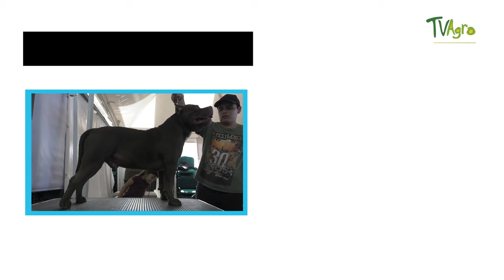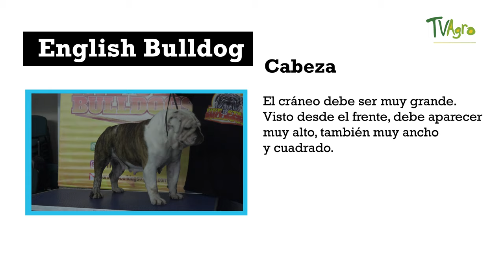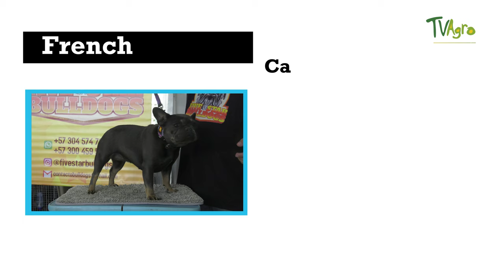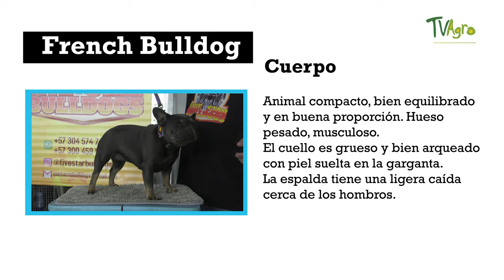Caracteristicas y Tipos de Razas Bull- TvAgro por Juan Gonzalo Angel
Los amantes de los perros nos describen las características más predominantes de cada raza, nos muestras las diferencias entre 4 razas distintas tipo bull: American Bully, American Pitbull Terrier, English Bulldog y French Bulldog.
También nos cuentan cómo es una competencia de perros y en qué se fijan los jueces para juzgar los perros, y en qué cosiste la raza y su standard.
Los personajes del programa nos cuentan sobre su amor por los animales, el respeto y el cuidado.
Los terriers de tipo bull componen un grupo de canes que se ha posesionado en el panorama internacional canino en un puesto de privilegio. El amante de los perros ha reconocido en estos tres representantes unas virtudes y unas aptitudes que llegan a ser sorprendentes. Sin embargo, hemos querido incluir en este reportaje especial otras razas que comparten una buena parte de su herencia genética. Vamos a hablar del Staffordshire Bull Terrier, del American Staffordshire Terrier y del Bull Terrier, pero también vamos a tratar sobre el Bulldog Inglés, de su pariente Francés, del Bulldog Americano, del American Pit Bull Terrier y del Bull Mastiff, todos ellos con líneas en su historia que han sido coincidentes en algún punto.
A continuación vamos a hablar de lo mejor que nos ha dejado esa etapa vergonzosa de la historia del perro que encuadra las sangrientas y crueles luchas que tuvieron que protagonizar estos perros: esa riqueza traducida en la actualidad en una lista de razas que han dejado atrás todo ese oscuro pasado y se han convertido en los compañeros más fieles y afectivos de sus familias humanas.